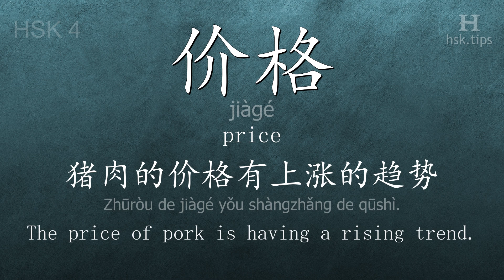Chinese HSK 4 vocabulary 价格 (jiàgé), ex.3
In this video the chinese character is from HSK level 4. And it is "价格", pinyin: "jiàgé", which means "price".
Listen to native mandarin speakers saying "价格" and the example: "猪肉的价格有上涨的趋势。", it means "The price of pork is having a rising trend."